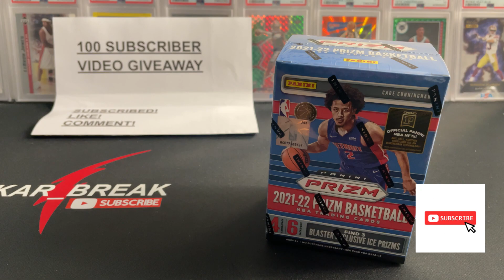KAR_BREAK-100th Subscriber Video Free Giveaway!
100th subscriber free giveaway!..please make sure you LIKE..SUBSCRIBED..and COMMENT to be enter to win 2021-22 Panini Prizm Basketball Blaster box..LAST date to enter by commenting is Wednesday June 14th end of the day…winner will be announced shortly after that day or 2 by a video…once winner is announced…you will have 5 days to shoot me an email for further information/process…GOOD LUCK TO EVERYONE and THANKS FOR ALL THE SUPPORT!!👊👊